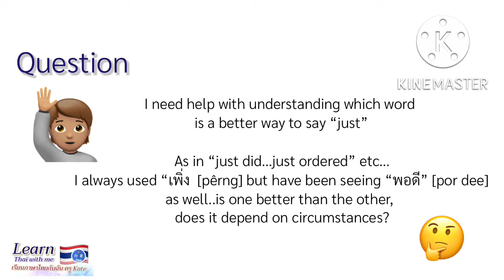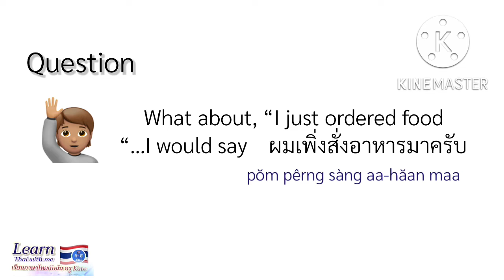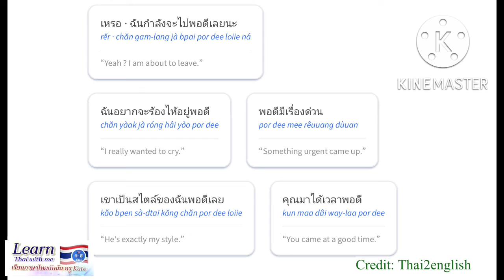Learn Thai me : How to use เพิ่ง,พอดีໃນຮ້ານອາຫານ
ขอขอบคุณข้อมูลคำถามและคำตอบ
จากคุณ Sumon Thai Teaching and Sam Moehrke (LearnThaiLanguage)